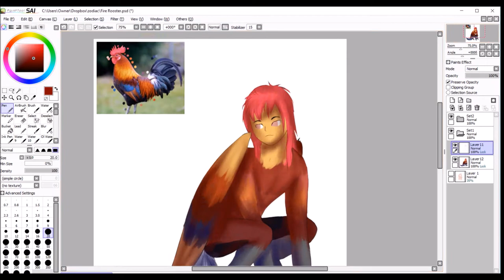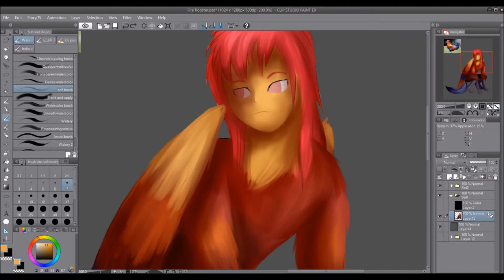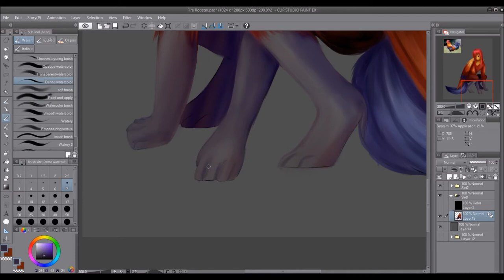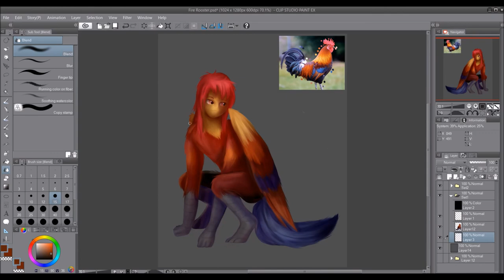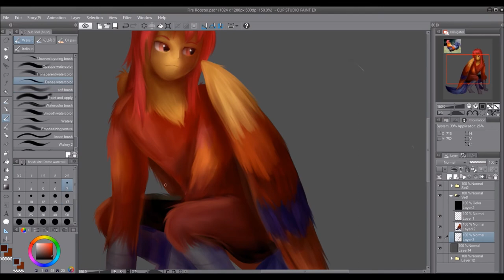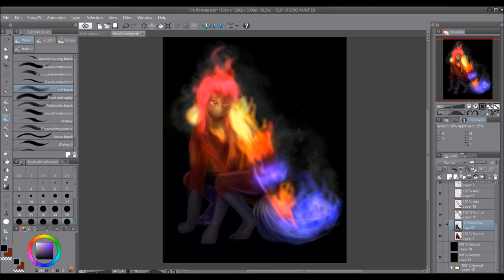Fire Rooster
One last painting for 2017 since it was the Year of the Fire Rooster. I apologize for not showing the process of making him firey. The footage was very laggy, so I edit it out. I hope everyone has a happy and healthy New Year!

Program: Paint Tool Sai, Clip Studio Paint EX
Tablet: Huion H610 Pro